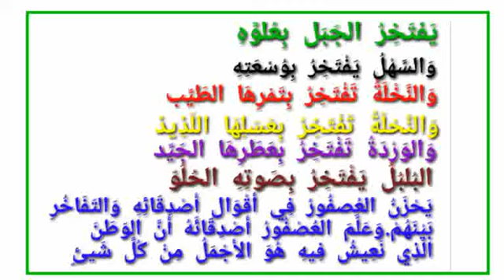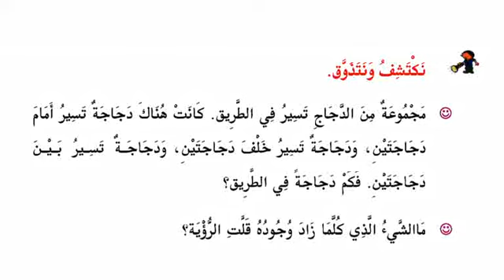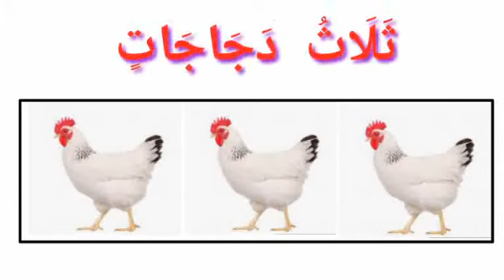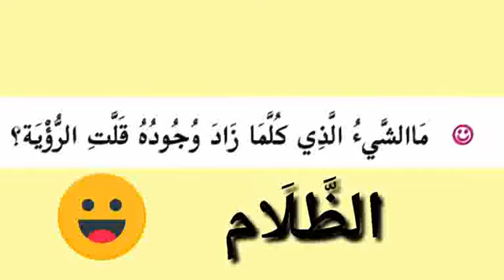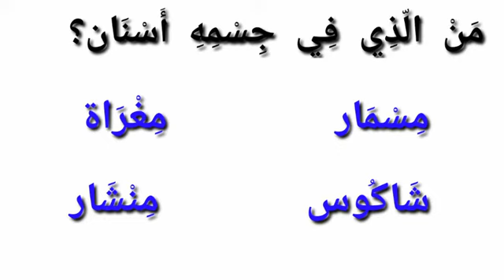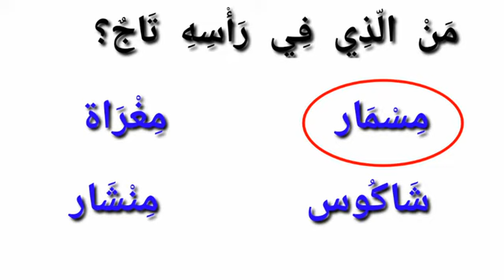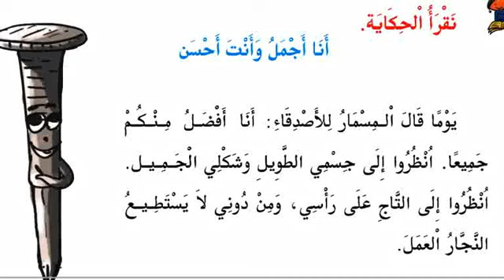Std 8 arabic online class page no 13 part 7.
STD 8 ലെ Page 13 അർത്ഥസഹിതം  വിവരിക്കുന്നു.